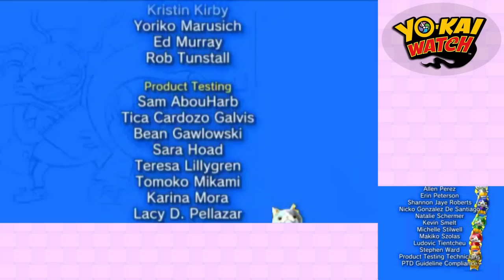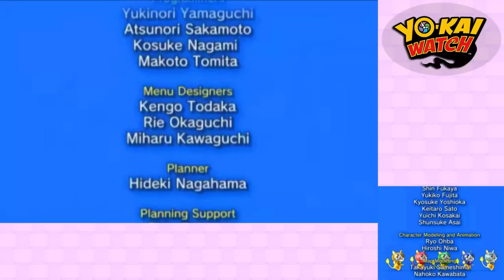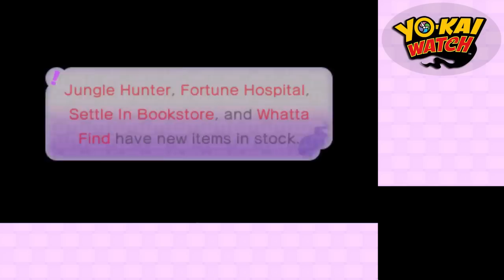Yo-Kai Watch - Gameplay Walkthrough Part 27 - The End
Yo-Kai Watch concludes in Part 27 where we're fighting McKraken once more.

Yo-Kai Watch is a role playing game developed by Level-5. The game is based around Yo-Kai which are ghost like creatures who cause trouble around the city. The main character stumbles upon a Yo-Kai who gives him a watch which enables the wearer to see Yo-Kai and the quest begins to befriend Yo-Kai to stop their mischief!